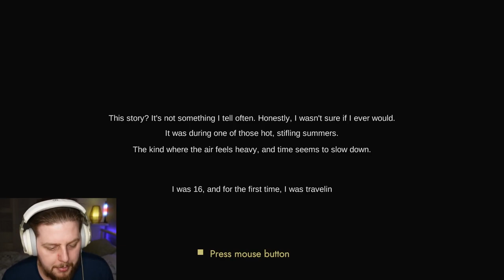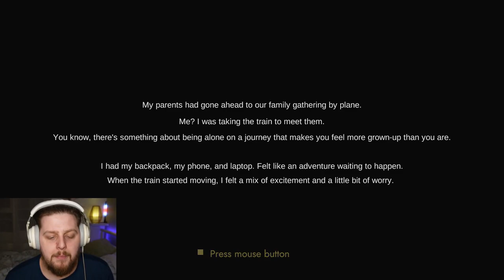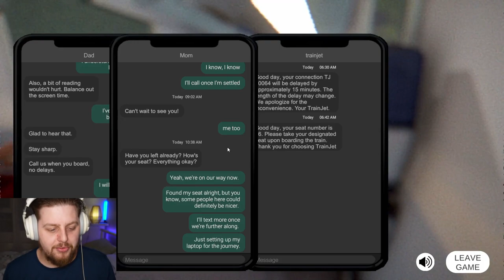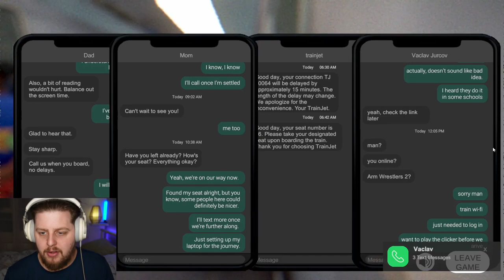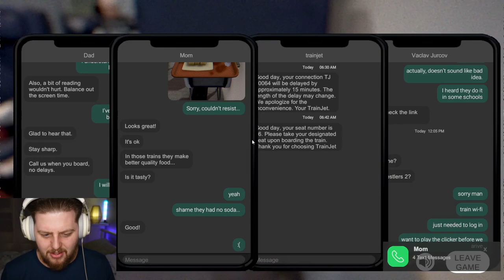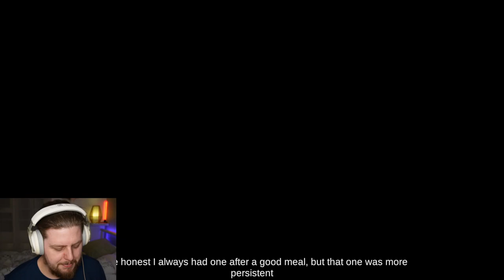This Is Why You Should NEVER get on a train ALONE! Train Depart FULL GAME!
"Welcome to another thrilling episode on Crooked T! 🎉 Today, we're diving into a chilling experience that will keep you on the edge of your seat. 🚂 'This Is Why You Should NEVER get on a train ALONE' is a tale of suspense and mystery.

Our journey begins with an ordinary train ride that quickly turns into a nightmare. A stalker, a killer, and a suspicious package - all ingredients for a terrifying adventure. 😱 Trapped on a train with no escape, the tension escalates. Will our protagonist find a way out? Or will the discovery of the suspicious package lead to a terrifying end?

Join us on this rollercoaster ride and remember, never travel alone. 🔔👍 Stalker Killer Trapped SuspiciousPackage Terrifying"